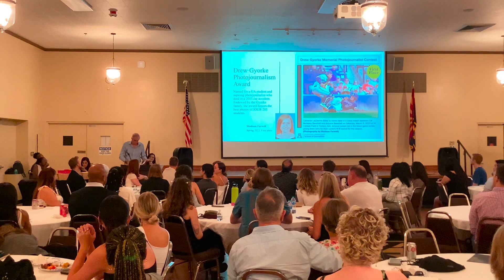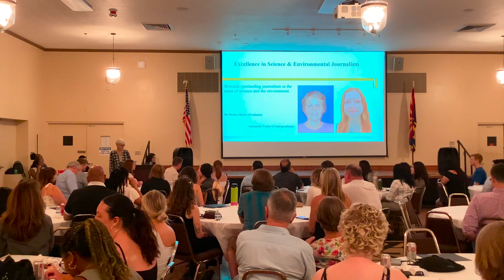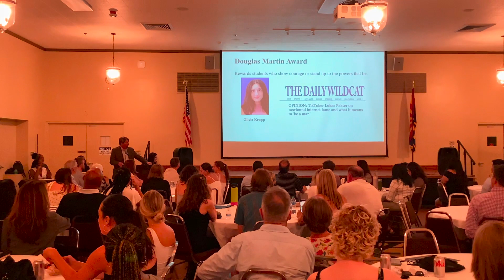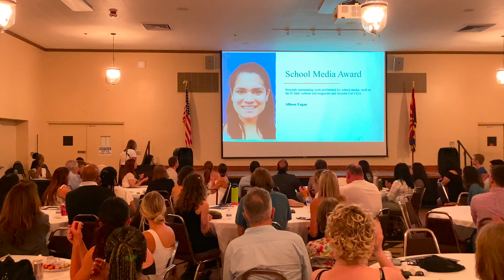Just Desserts Student Awards Celebration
On Thursday, May 4, 2023, the University of Arizona School of Journalism honored outstanding students from the Fall 2022 and Spring 2023 semesters. These students demonstrated bravery, professionalism and academic success this year. Kudos to them!